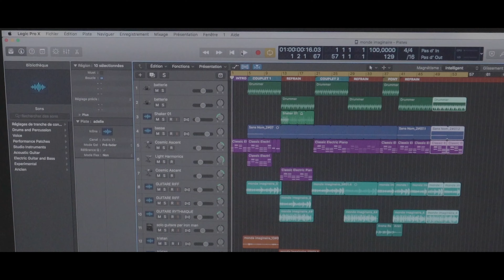clip classe de MAO - monde imaginaire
L'école de musique intercommunale de Beauséjour vous présente ces travaux .

Abygail - Adélie - Tristan - Vladimir